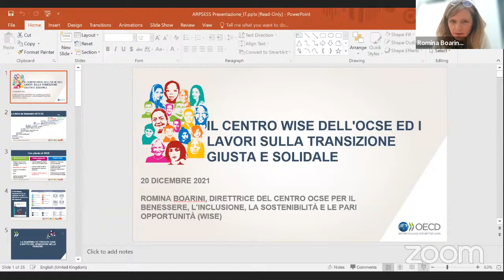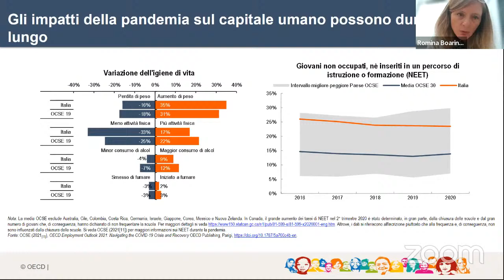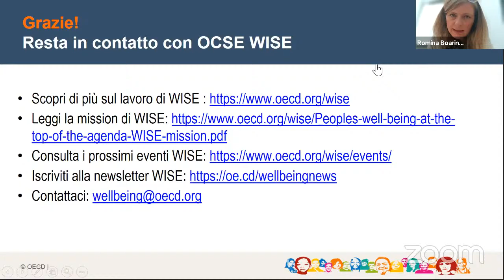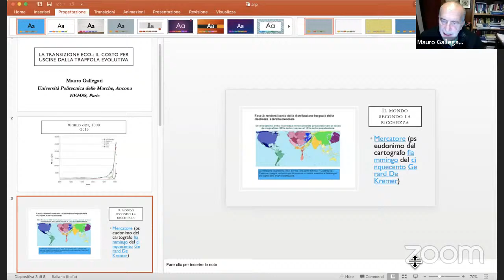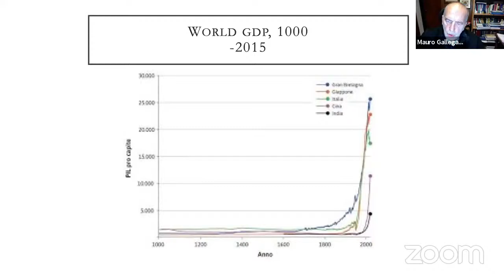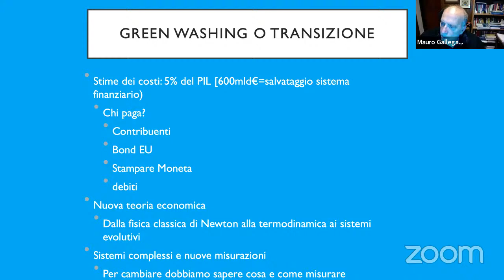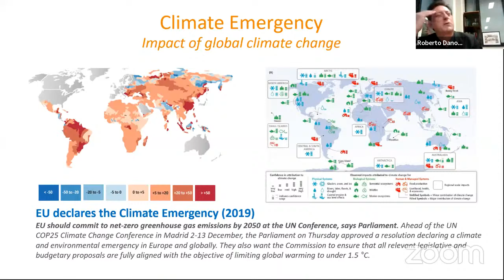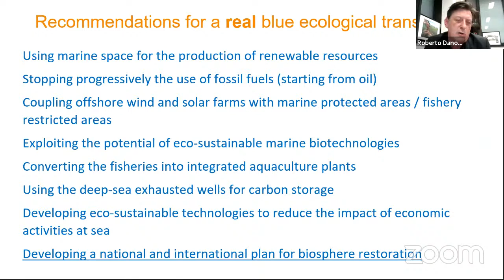La reale transizione ecologica (no Green Washing) e il benessere delle persone.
-  𝐑𝐢𝐬𝐮𝐥𝐭𝐚𝐭𝐢 𝐨𝐭𝐭𝐞𝐧𝐮𝐭𝐢 𝐝𝐚𝐥𝐥𝐚 𝐚𝐳𝐢𝐨𝐧𝐞 𝐩𝐨𝐥𝐢𝐭𝐢𝐜𝐚 -

14.45 Apertura
𝗧𝗶𝘇𝗶𝗮𝗻𝗼 𝗧𝗿𝗲𝘂 - Presidente del CNEL

Introduzione
𝗙𝗮𝗯𝗶𝗼𝗹𝗮 𝗥𝗶𝗰𝗰𝗮𝗿𝗱𝗶𝗻𝗶 - Presidente di ARPSESS

𝑷𝒓𝒆𝒔𝒆𝒏𝒕𝒂𝒛𝒊𝒐𝒏𝒆 𝒅𝒆𝒍 𝒄𝒆𝒏𝒕𝒓𝒐 𝑾𝑰𝑺𝑬 𝒅𝒆𝒍𝒍’𝑶𝒆𝒄𝒅 𝒆 𝒍𝒂𝒗𝒐𝒓𝒊 𝒔𝒖𝒍𝒍𝒂 𝒕𝒓𝒂𝒏𝒔𝒊𝒛𝒊𝒐𝒏𝒆 𝒈𝒊𝒖𝒔𝒕𝒂 𝒆 𝒔𝒐𝒍𝒊𝒅𝒂𝒍𝒆
𝗥𝗼𝗺𝗶𝗻𝗮 𝗕𝗼𝗮𝗿𝗶𝗻𝗶- Direttore OECD-WISE

𝑹𝒂𝒑𝒑𝒐𝒓𝒕𝒐 𝒕𝒓𝒂 𝒕𝒓𝒂𝒏𝒔𝒊𝒛𝒊𝒐𝒏𝒆 𝒆𝒄𝒐𝒍𝒐𝒈𝒊𝒄𝒂 𝒆 𝒓𝒆𝒄𝒆𝒑𝒊𝒎𝒆𝒏𝒕𝒐 𝒍𝒆𝒈𝒊𝒔𝒍𝒂𝒕𝒊𝒗𝒐
𝗟𝗲𝗼𝗻𝗮𝗿𝗱𝗼 𝗦𝗮𝗹𝘃𝗲𝗺𝗶𝗻𝗶 - Professore Università statale di Milano, Avvocato e Consigliere giuridico Mite)

𝑰𝒍 𝒇𝒖𝒕𝒖𝒓𝒐 𝒅𝒆𝒍𝒍𝒆 𝒄𝒊𝒕𝒕𝒂̀ 𝒗𝒊𝒗𝒊𝒃𝒊𝒍𝒊
𝗟𝘂𝗶𝗴𝗶 𝗙𝘂𝘀𝗰𝗼 𝗚𝗶𝗿𝗮𝗿𝗱 - Professore Università Federico II di Napoli e CNR-Napoli

𝑳𝒂 𝒕𝒓𝒂𝒏𝒔𝒊𝒛𝒊𝒐𝒏𝒆 𝒆𝒄𝒐: 𝒊𝒍 𝒄𝒐𝒔𝒕𝒐 𝒑𝒆𝒓 𝒖𝒔𝒄𝒊𝒓𝒆 𝒅𝒂𝒍𝒍𝒂 𝒕𝒓𝒂𝒑𝒑𝒐𝒍𝒂 𝒆𝒗𝒐𝒍𝒖𝒕𝒊𝒗𝒂
𝗠𝗮𝘂𝗿𝗼 𝗚𝗮𝗹𝗹𝗲𝗴𝗮𝘁𝗶 - Professore Università Politecnica delle Marche

𝑽𝒆𝒓𝒔𝒐 𝒖𝒏𝒂 𝒓𝒆𝒂𝒍𝒆 𝒕𝒓𝒂𝒏𝒔𝒊𝒛𝒊𝒐𝒏𝒆 𝒃𝒍𝒖
𝗥𝗼𝗯𝗲𝗿𝘁𝗼 𝗗𝗮𝗻𝗼𝘃𝗮𝗿𝗼 - Professore Università Politecnica delle Marche e presidente Stazione Zoologica 𝗔𝗻𝘁𝗼𝗻 𝗗𝗼𝗵𝗿𝗻 – Istituto Nazionale di Biologia, Ecologia e Biotecnologie Marine

Dibattito e conclusioni
𝗙𝗮𝗯𝗶𝗼𝗹𝗮 𝗥𝗶𝗰𝗰𝗮𝗿𝗱𝗶𝗻𝗶 - Presidente ARPSESS.